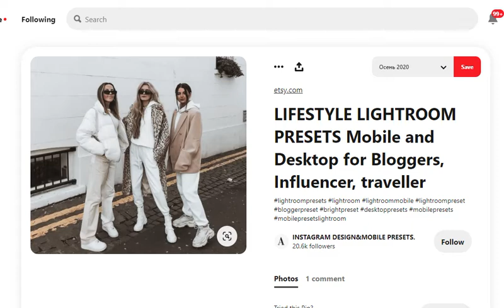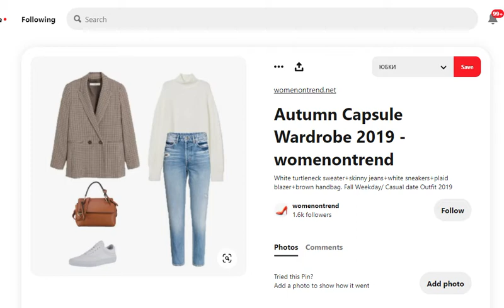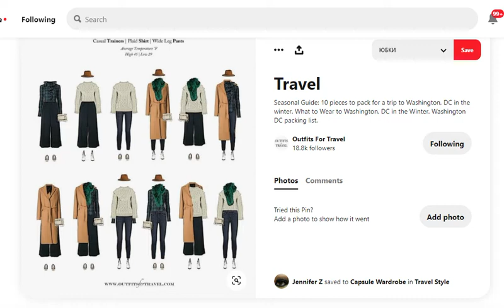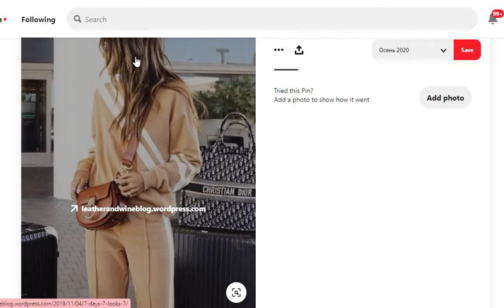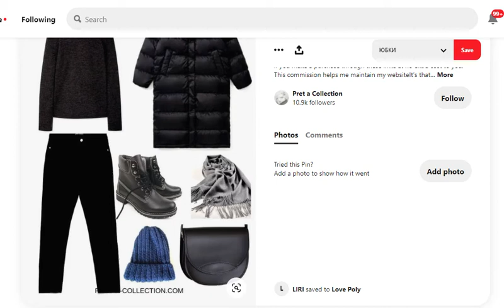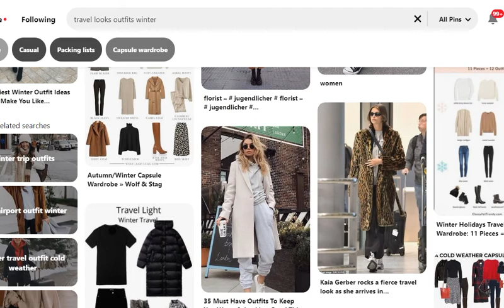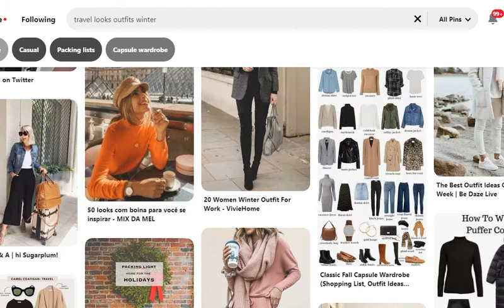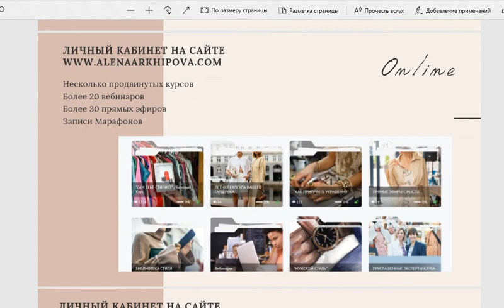Стильный образ в дорогу / Пятничный Дайджест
Готовая одежда Alena Arkhipova На Мастерской Стиля @masterskaystyle очередной урок,
 пятничный дайджест.

Дважды в неделю я провожу
прямые эфиры в инстаграме

Если Вам интересно освоить Стиль для Себя и, возможно, как новую профессию,
то приходите в онлайн школу "МАСТЕРСКАЯ СТИЛЯ" это:
 - удобный формат онлайн обучения
 - курсы для мужчин и женщин
 - сопровождение на обучении
 - ЧАТ поддержка в телеграм канале
 - более 100 материалов в записи - прямые эфиры, интервью, отдельные уроки, инста марафоны -
в Вашем Личном кабинете на Мастерской стиля
 - постоянная прокачка вашего стиля в компании нацеленных на личностное развитие людей)